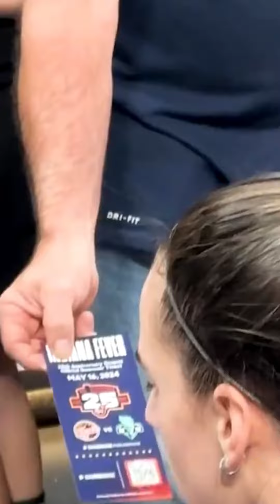Indiana Fever fans give Caitlin Clark a LOUD ovation for her first official home game!!